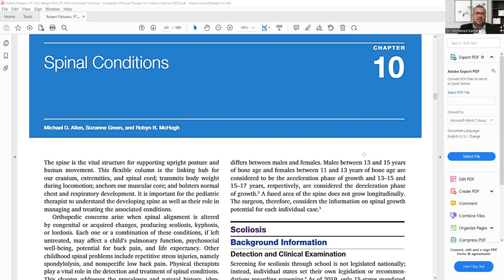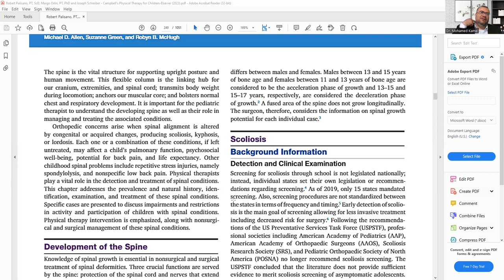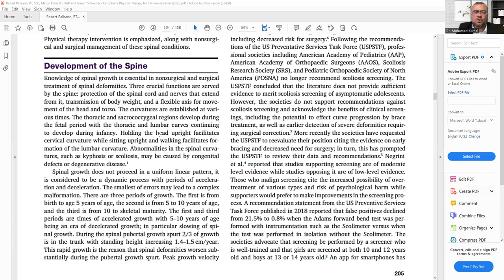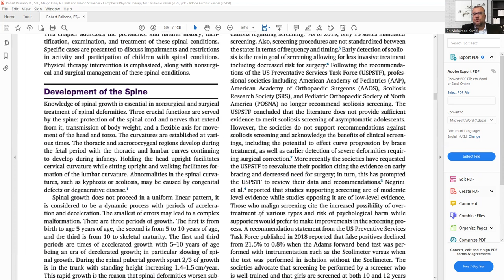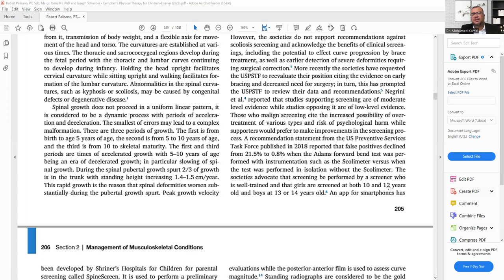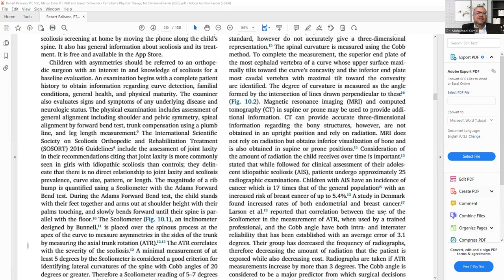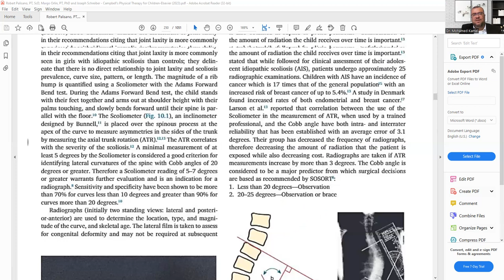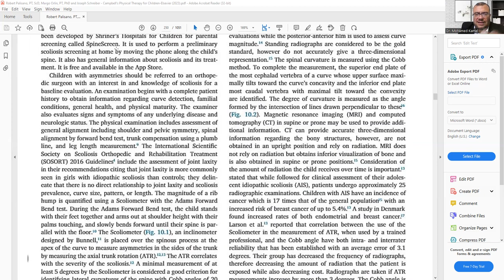Spinal Conditions in Children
PhD, RPT